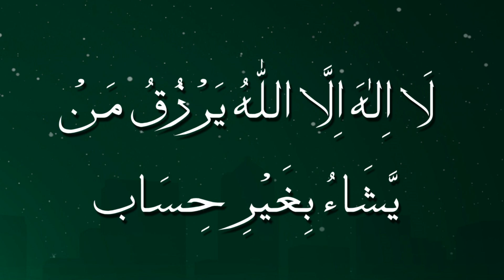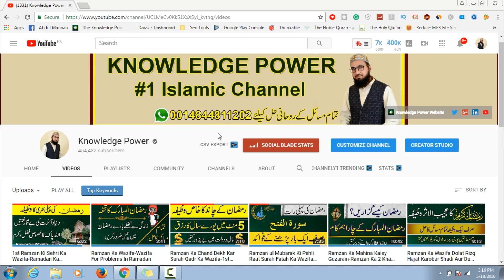Ramzan Ka 3rd Ashry Ka Wazifa-Sirf 1 Din Ka Powerful Wazifa